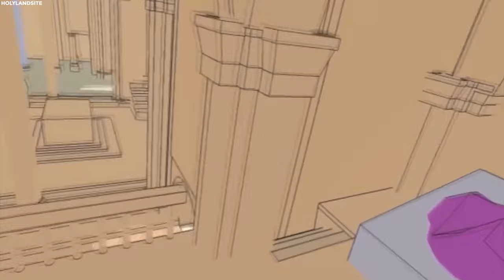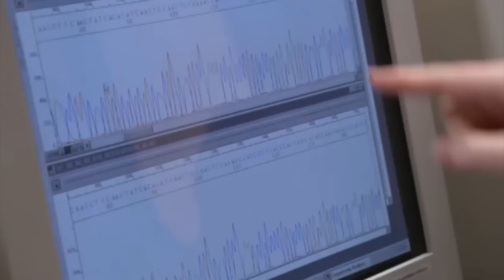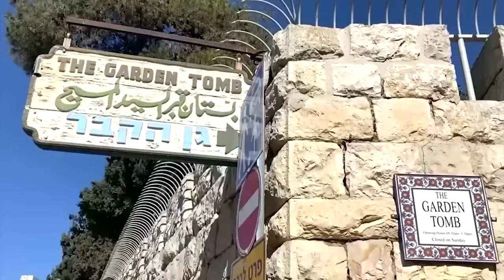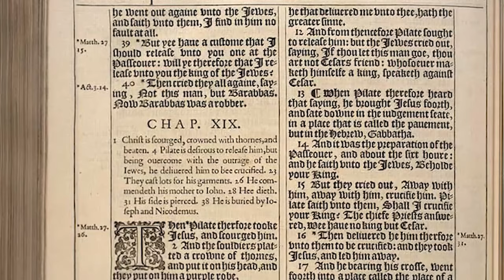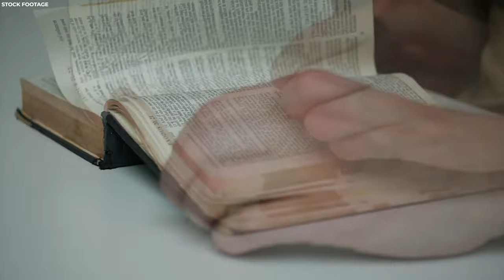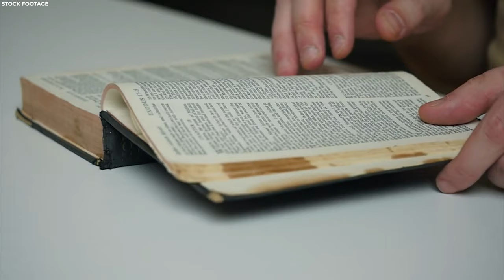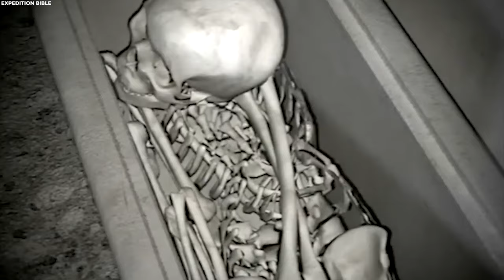Scientists FINALLY Find Jesus' Tomb That Was Sealed For 2000 Years!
News of a groundbreaking discovery is rocking the world: scientists believe they've finally unearthed the tomb of Jesus Christ. This revelation ends centuries of speculation and promises to rewrite our understanding of history. But how did they find it, and what secrets lie within? A team made the astonishing claim using cutting-edge technology and extensive research. The tomb's location is shrouded in secrecy, but whispers say that they found something truly important. Could this truly be the final resting place of the revered figure? Join us as we find out.